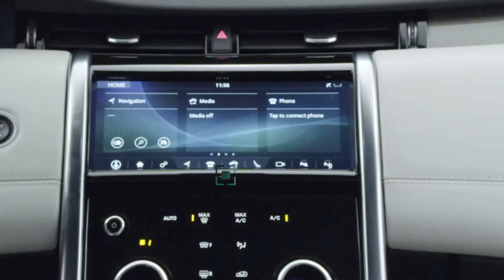Land Rover Discovery Sport – Design Evolution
The Land Rover Discovery Sport’s exterior is beautifully proportioned, versatile design that’s ready to explore when you are. It’ transformed interior combines superior craftsmanship with the versatility to help you make more of your world.